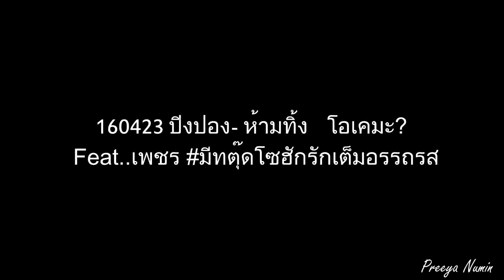160423 ปิงปอง&เผ่าเพชร ห้ามทิ้ง โอเคมะ